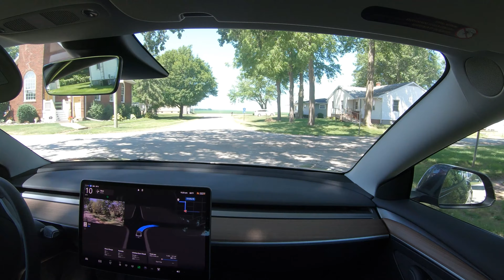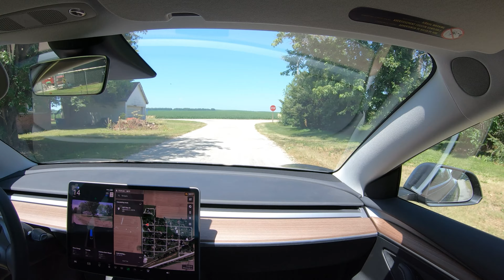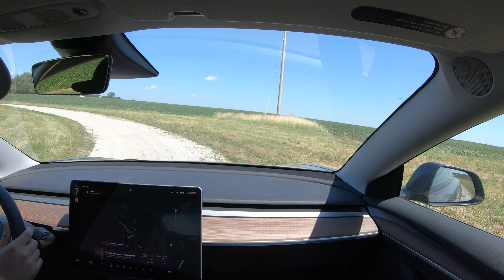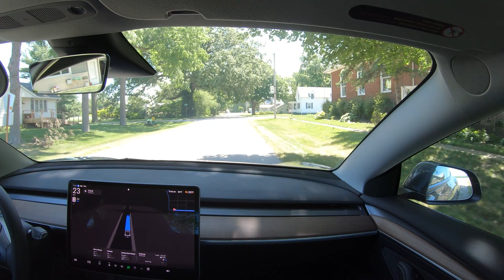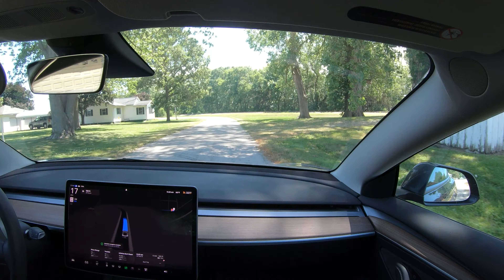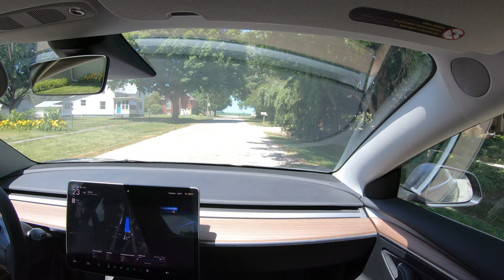Exploring Cornland, Illinois with Tesla FSD (12.3.6) Tesla Model 3 RWD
Exploring the community of Cornland that has a population of less than 100 people.

Car: 2023 Tesla Model 3 RWD
Cameras: iPhone 13,  GoPro Hero 7 Black.